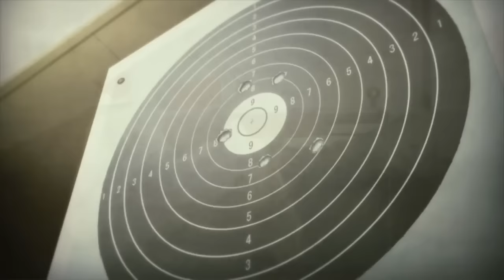Первый Отряд - Скажи, а сколько мне еще жить осталось?